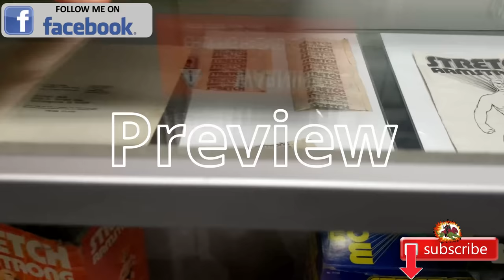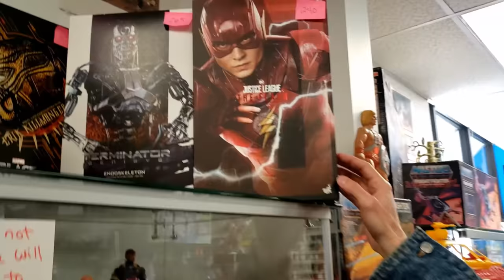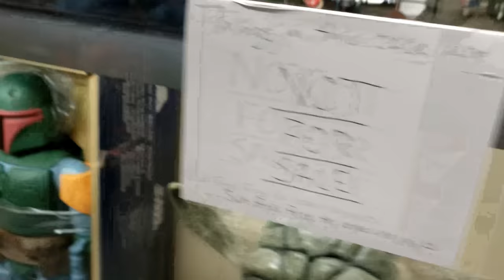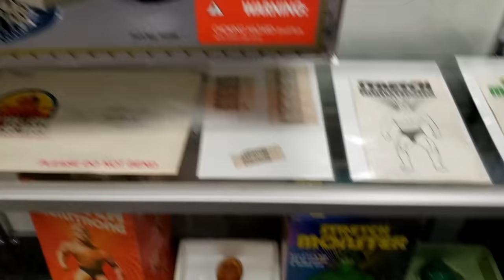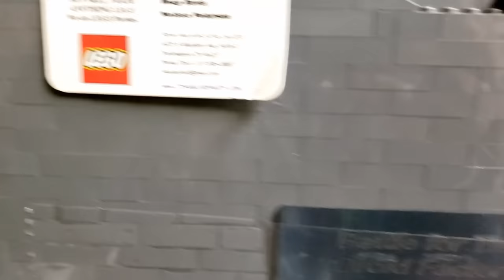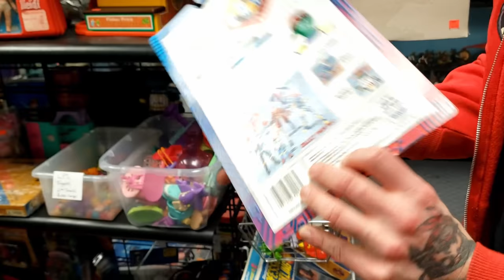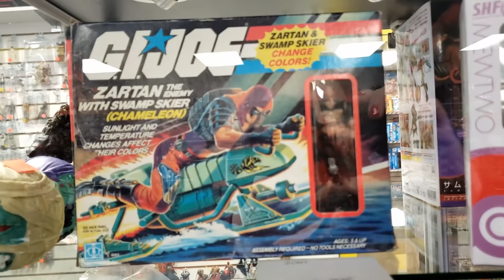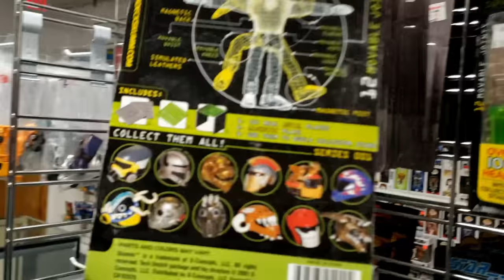Best Vintage 70s 80s 90s and Modern TOY STORE Ever!! Tour to see some Grails of Shogun, Heman, Lego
I really had a lot of Fun shooting this tour at The Toy drop. He has tons of 70s 80s 90s and modern Action Figures. You will for sure enjoy this adventure.

Please check out THE TOY DROP located in Indianapolis Indiana,  also click on  their Facebook link for more info.

and take a Tour There